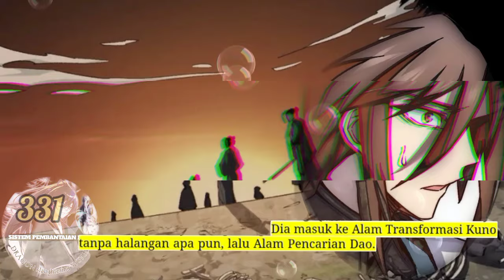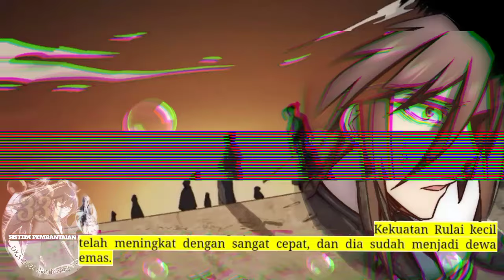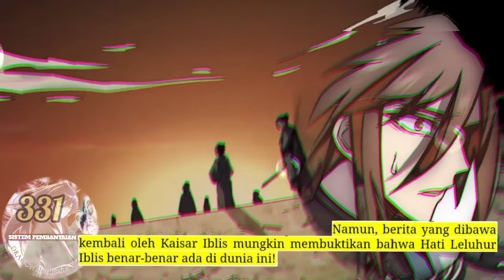Sistem P3mb4nt4i4n Naga season 331